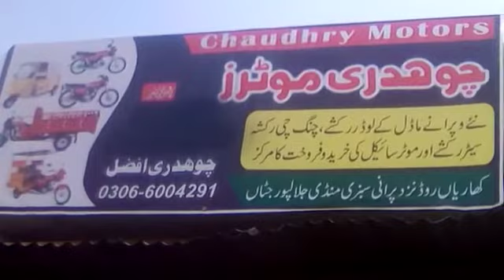October 4, 2020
Video from Sameer